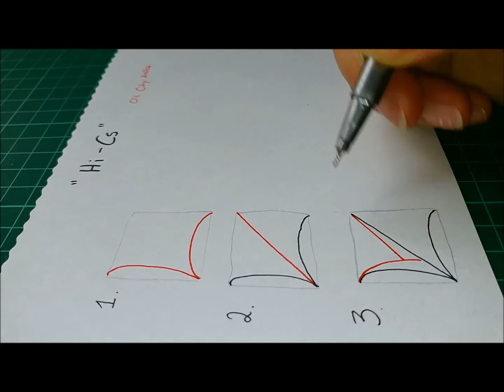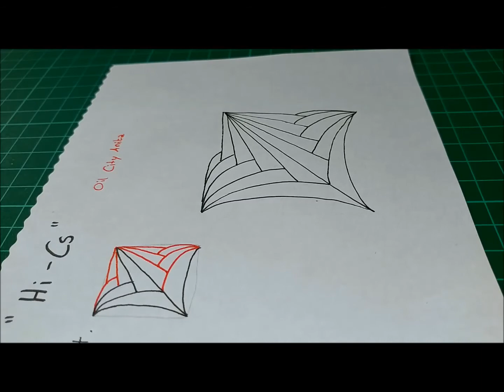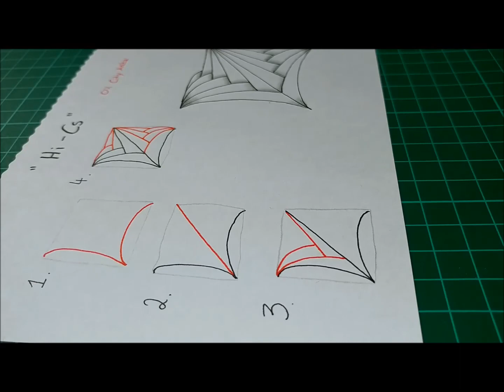Daily Tangle - Hi-Cs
Heute lerne ich das Muster  "Hi-Cs"
( Inspiriert von Oil City Anita )

Join us
▶▶▶Daily Tangle Gruppe:

CYVZ1KCN

Meine Fellnasen haben nun ihren eigenen Kanal
Komm und schau vorbei ;-)

Gefilmt mit :
LG Q8

Gemalt mit:
Fineliner, Bleistift ...

Vielen Dank ❤